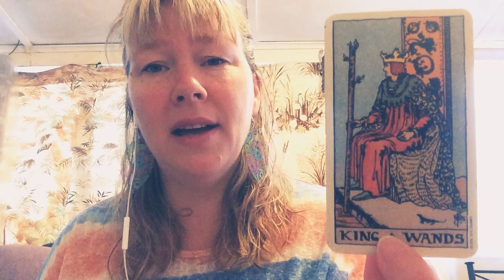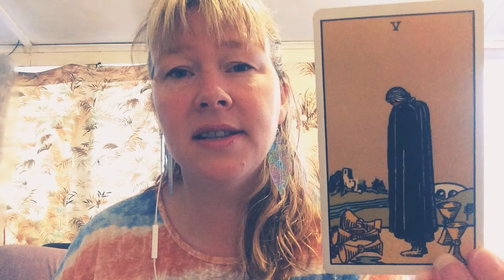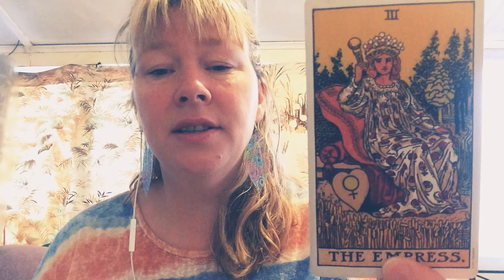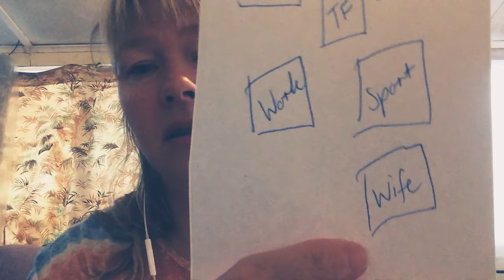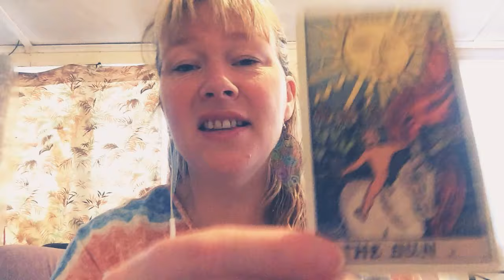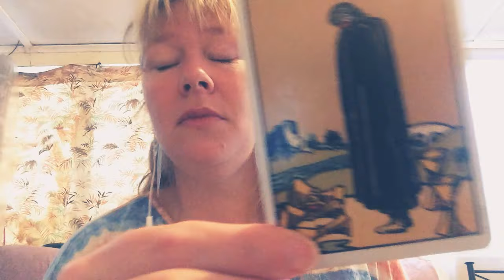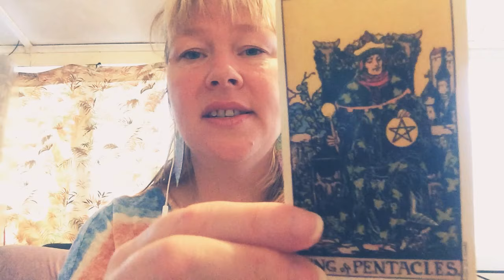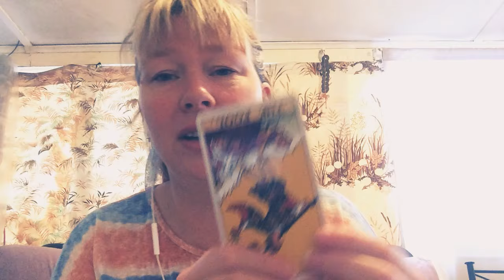DM Speaks & DF Speaks Too, A Timeless Message for Twin Flames 🔥 Come Back to Your Center Now 🙏💚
Much love to all viewers, thank you for being here with me!

I currently offer video readings which are uploaded on a private
YouTube link (that only you and I can see).

💚💚💚 CONTACT ME BEFORE PURCHASING, LIMITED AVAILABILITY PRIVATE COACHING Available (Book as soon as possible to avoid disappointment) includes: Ascension Package, Manifesting Your Twin Flame Video, Negative Energy Removal (for you and your twin), Manifestation Videos, How to Start Your Own Online Business, 1 Hour Reading (on topic of your choice), plus advice 🔥AUD$999 REACH OUT @ (no refunds available).

💚💚💚30 minute Video for 🔥AUD$66 (Normal or Tea Leaf Tarot)
💚💚💚1 hour Video for 🔥AUD$88 (Normal or Tea Leaf Tarot)
💚💚💚 URGENT 1 hour Video within 24 hours 🔥AUD$111 (Normal or Tea Leaf Tarot)

These are for twin flame, soulmate or general readings. You may ask up to 8 questions for a private video reading and I will see what the cards say. I also go via my own intuition as I am a
psychic medium 💖

If you would like to move forward with a private reading, I would also
ask that you attach a picture of yourself (and your counterpart) and
include both of your dates of birth and a background story so I might
tap into what you need to see.

💚💚💚Heart Connection Meditation & Lucky Path Meditation, Game changers! 🔥AUD$33
💚💚💚Manifesting Your Twin Flame Video 🔥AUD$44
💚💚💚 Negative Energy Removal & Clearing 🔥AUD$77 per person (will not affect your energy essence, just removes interference/spells)
💚💚💚Manifesting Course 🔥AUD$333, with amazing shifts to manifest specific people and life circumstances too!
💚💚💚How to Start Your Own Online Business 🔥AUD$222 (4 x payments of $55.50), with over 4 hours of video content and includes a step by step guide.
💚💚💚Ascension Package which is available at a cost of
AUD$400, either 4 installments of $100, or 8 installments of AUD$50 (pay as you go) which brings union to the self and then aids union 🍀🦋 Over 6 hours of video content
with major shifts! A popular and exceptionally powerful package.
💚💚💚🔥🔥🔥 WOW PACKAGE!!! 5 X $100, You get the whole shebang!!! A 🔥1 hour reading (twin flame or soulmate or general life path) + 🔥 the Ascension Package + 🔥 the Manifesting  Your Twin Flame Video, plus advice as necessary as you journey through and make your way back to YOU!!!

Readings, packages and purchases are non refundable as I have used my energy and time, and

🔥🌷🔥Step 2. Make payment 😊and state the type of reading/package you need
🔥🌷🔥Step 3. Send pics, dates of birth for you and your counterpart (if applicable) and up to 8 questions (for readings) or for the purchase you have made, to this email 📧
🔥🌷🔥 Step 4. Wait for the link/s to be sent. Private readings are 24-72
hours, ascension or manifesting twin flame video links are within 24
hours